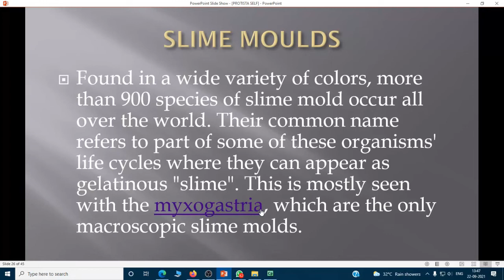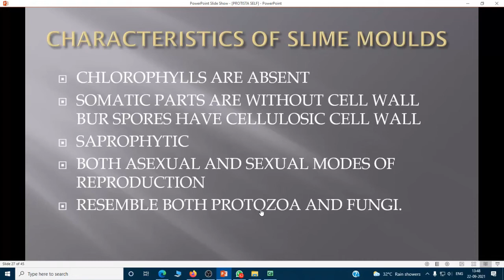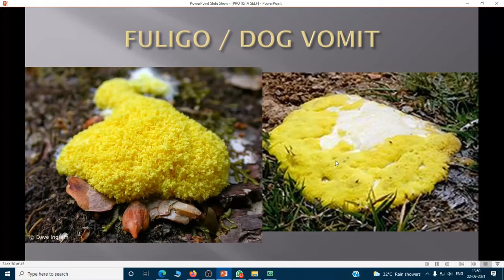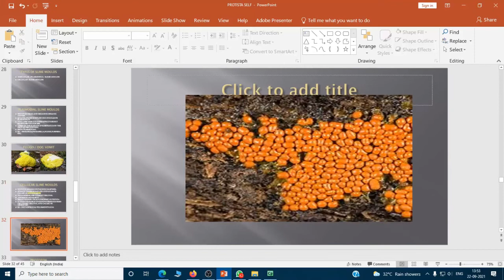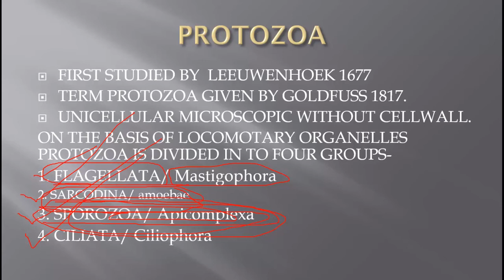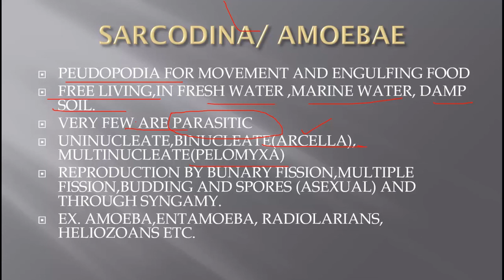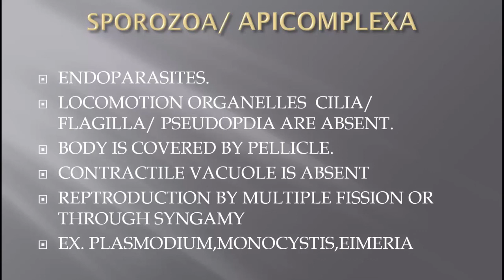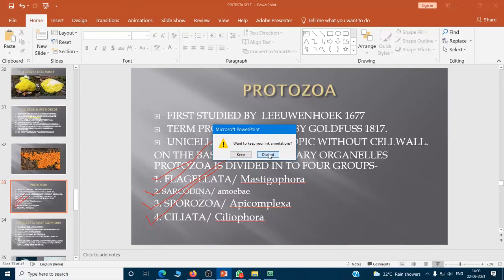KINGDOM PROTISTA PART-3 # SLIME MOULDS AND PROTOZOA # NEET BIOLOGY # CLASS XI BY R R GAUR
SLIME MOULDS AND PROTOZOA